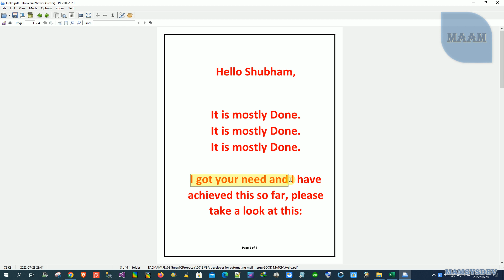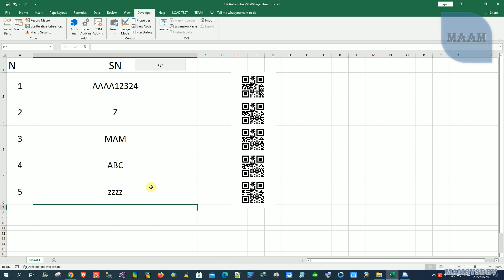QR AutomatingMailMerge 2022 07 28 23h47 47